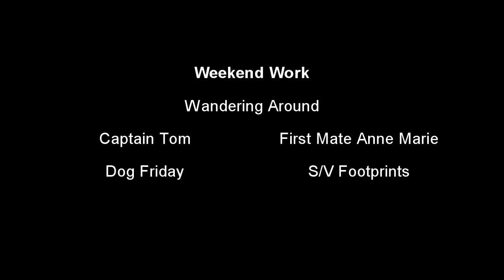Weekend Work - Wandering Around Marinas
We walked a bit and then took the skiff out and looked at some nice boats.